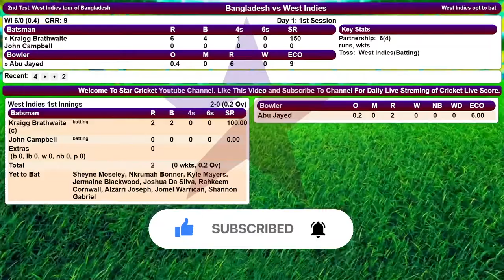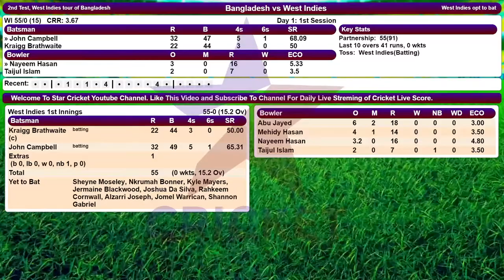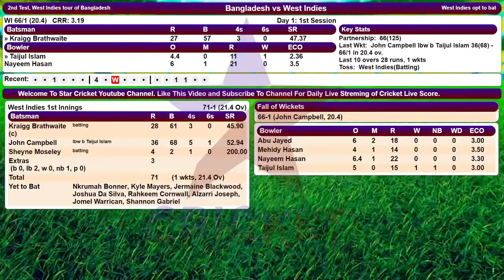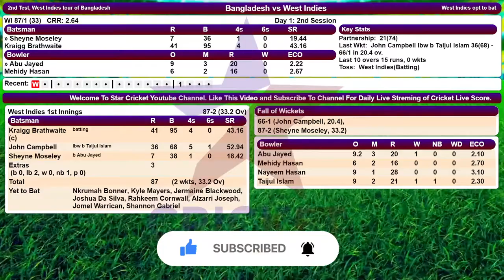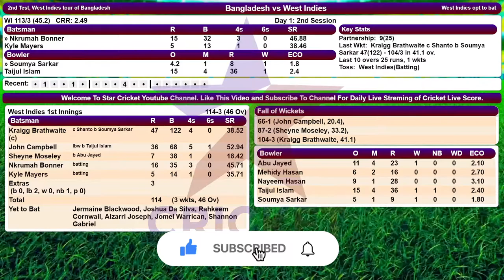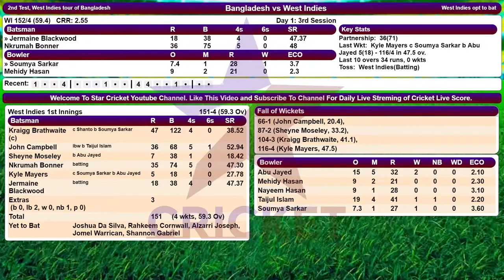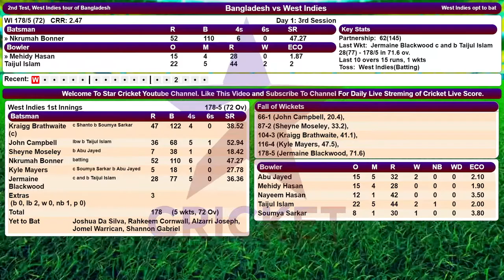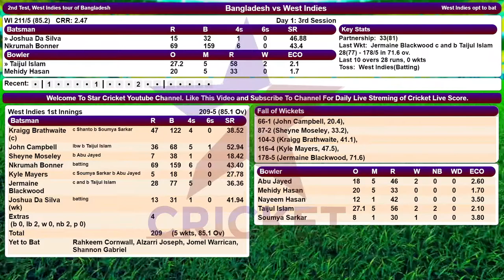Bangladesh vs West Indies, 2nd Test, West Indies tour of Bangladesh - Full Cricket Match (BAN vs WI)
Match: BAN vs WI, 2nd Test, West Indies tour of Bangladesh, 2021
Date: Thursday, February 11, 2021 - Monday, February 15, 2021Time:9:00 AM
Venue: Shere Bangla National Stadium, Dhaka
Umpires: Richard Illingworth, Sharfuddoula
Third Umpire:Masudur Rahman
Match Referee: Neeyamur Rashid

Bangladesh Squad: Mominul Haque (c), Liton Das (wk), Soumya Sarkar, Tamim Iqbal, Najmul Hossain Shanto, Mushfiqur Rahim, Mohammad Mithun, Mehidy Hasan, Taijul Islam, Nayeem Hasan, Mustafizur Rahman, Abu Jayed, Taskin Ahmed, Yasir Ali, Saif Hassan, Ebadot Hossain, Hasan Mahmud

West Indies Squad: Kraigg Brathwaite (c), Joshua Da Silva (wk), John Campbell, Sheyne Moseley, Nkrumah Bonner, Kyle Mayers, Jermaine Blackwood, Rahkeem Cornwall, Kemar Roach, Jomel Warrican, Shannon Gabriel, Raymon Reifer, Veerasammy Permaul, Kavem Hodge, Alzarri Joseph